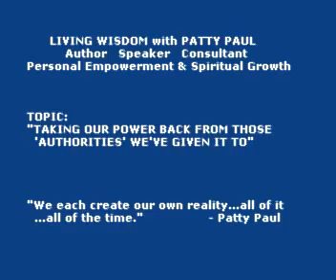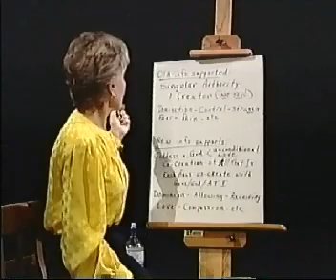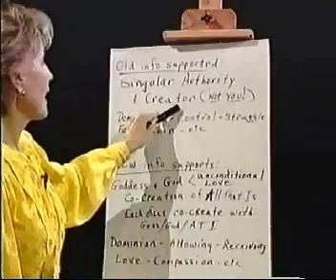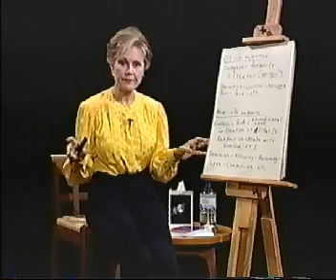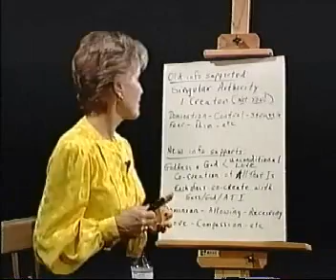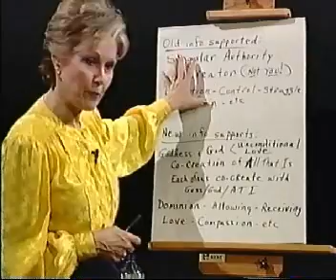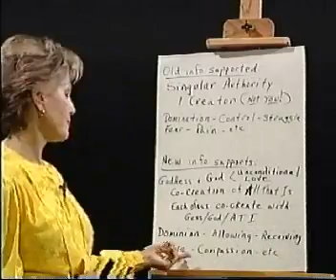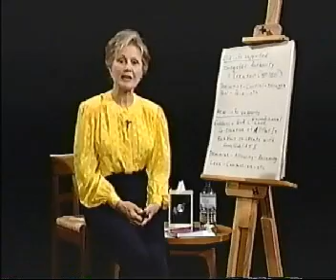Taking Our Power Back from Those "Authorities" We've Given it to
Many believe that the only source of 'moral guidance' for us weak human beings is a religion featuring a stern Father God & the written text - Bible, Torah, Koran, etc. - with its rules & regulations presented as the word of God (though actually written by groups of men).  In this video, Patty Paul offers a higher truth about who we are as human beings & spiritual beings.